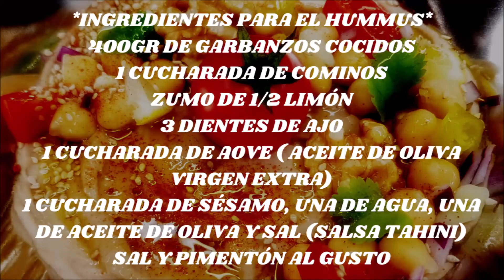Receta de HUMMUS casero ¡buenísimo! 💛 Cocina vegana con humor | ✨COCINANDO CON YOLYLAG✨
Receta de hummus casero buenísimo con tahini realizado de manera natural por Yolandus de Arabia que nos desvela el secreto mejor guardado de este plato tradicional de la cocina árabe.

En este vídeo tienes:
00:15 Presentación de la receta.
00:22​ Relación de ingredientes.
01:41​ Utensilios.
01:50​ Elaboración.
03:01 Salsa Tahini.
03:57 Toque especial​.
04:55 Video para Instagram.
05:44 Resultado final.
06:34 Fotos e ingredientes.

 ⚱ Ingredientes⚱

-400gr de garbanzos cocidos
-3 dientes de ajo pequeños
-el zumo de 1/2 limón
-1 cucharada de AOVE (Aceite de Oliva Virgen Extra)
-salsa Tahini (1 cucharada sopera de semillas crudas de  sésamo, 1 cucharada sopera  de AOVE, 1 cucharada sopera  de agua y sal)
-1 cucharada de cominos molidos o en grano.
-una pizca de sal
-5 nueces de california al natural
-pimentón dulce al gusto

Se conserva bien en el frigorífico unos cuatro días en envase de cristal o plástico cerrado herméticamente con un chorreón de aceite y limón por encima.

✨Cocinando con YolyLag✨

Mis vídeos están hechos con todo el cariño y respeto del mundo con la finalidad de pasar un rato divertido mientras aprendemos a cocinar recetas del mundo veganas o que se pueden veganizar para que todos los seres de este precioso planeta vivamos felices y en paz.
Es mi deseo fomentar la cultura, la lengua y la riqueza gastronómica y musical de las distintas regiones de España y del mundo con un toque de humor y de cariño.